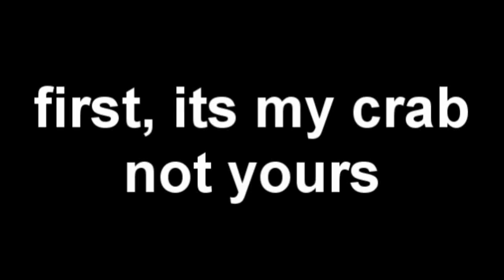Your Jungle is My Jungle Now